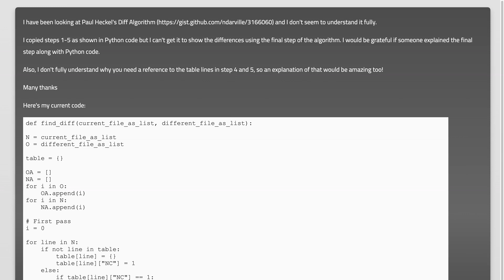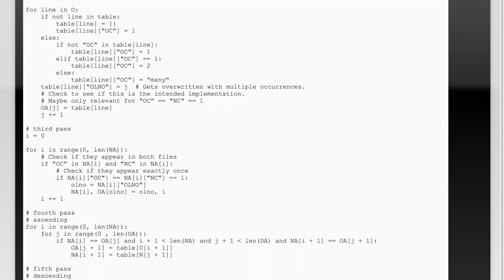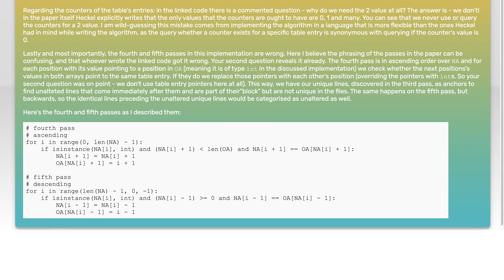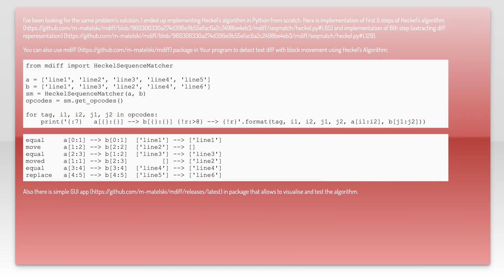Difficulty understanding Paul Heckel's Diff Algorithm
python: Difficulty understanding Paul Heckel&#39;s Diff Algorithm

Related to: python, algorithm, version-control, file-diffs